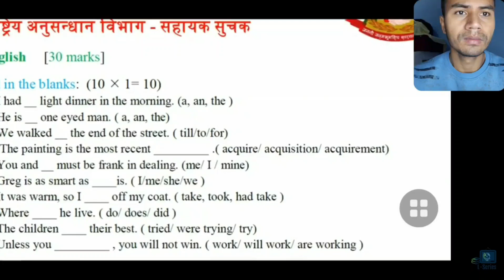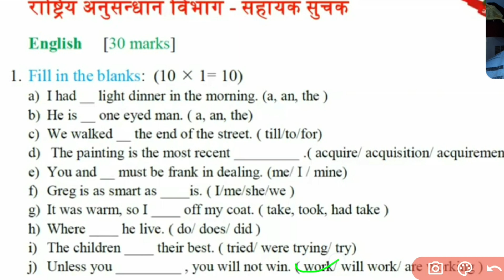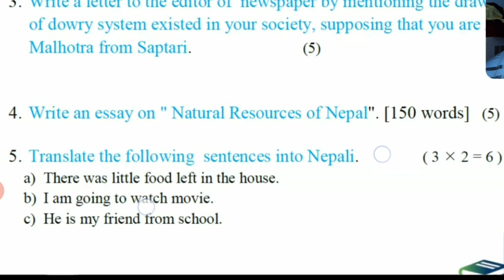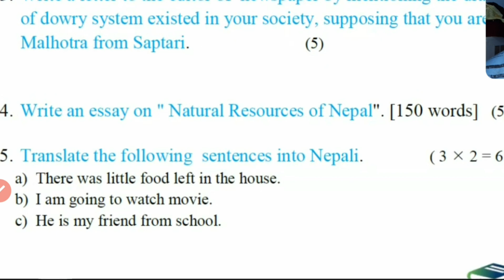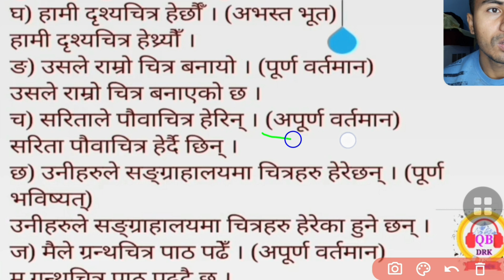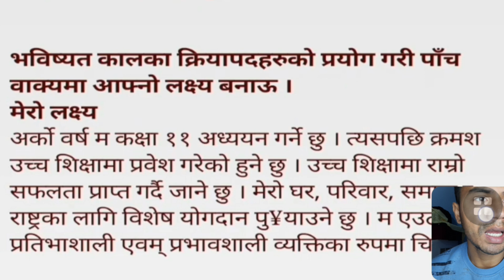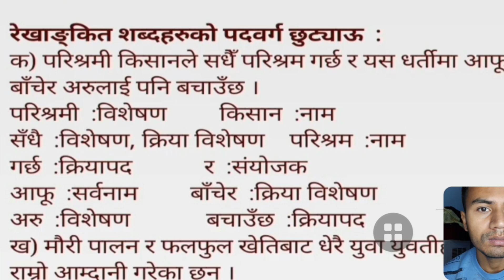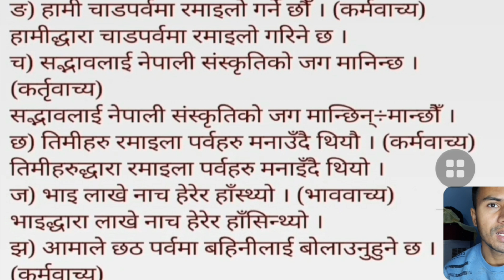Anusandhan sahayak suchak english grammar | anusandhan sahayek suchak nepali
Aashish recruitment tips🙏